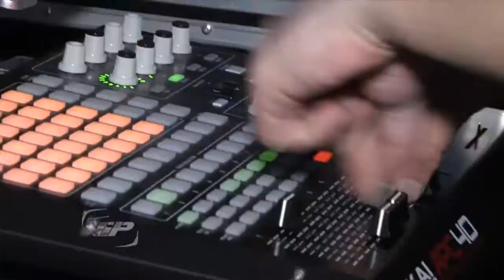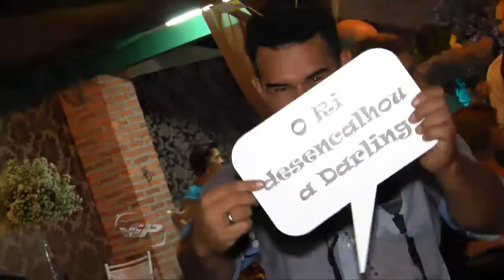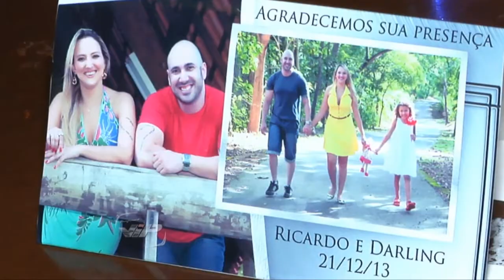Casamento Darling e Ricardo